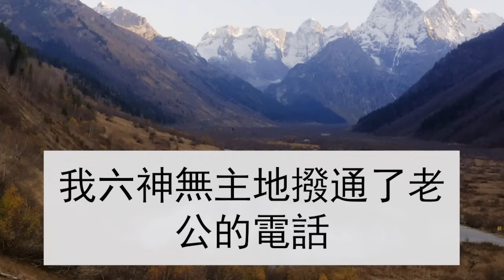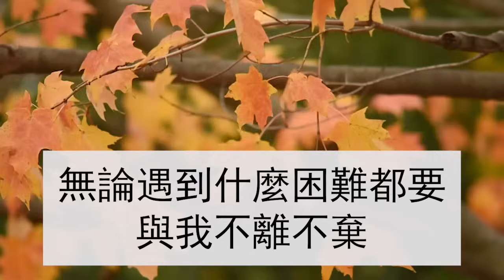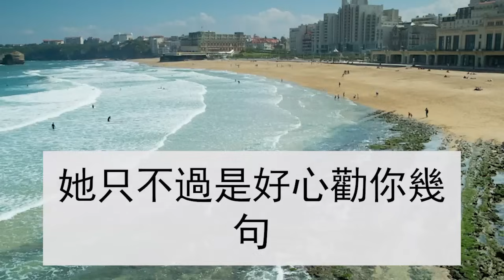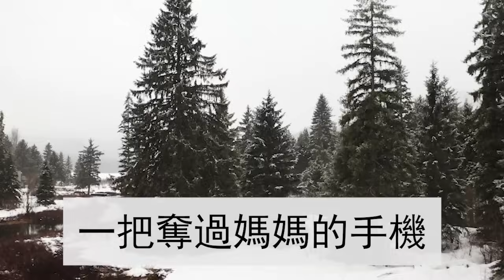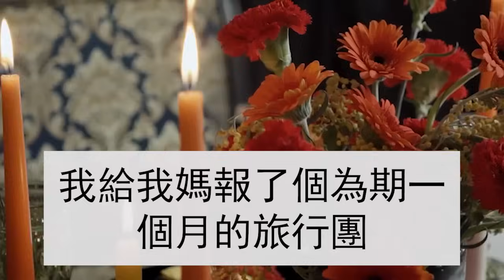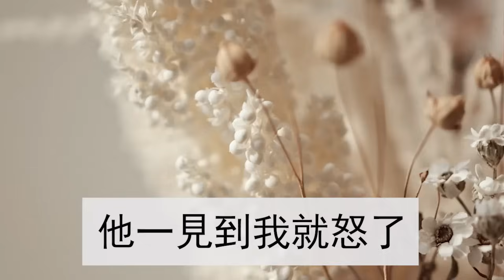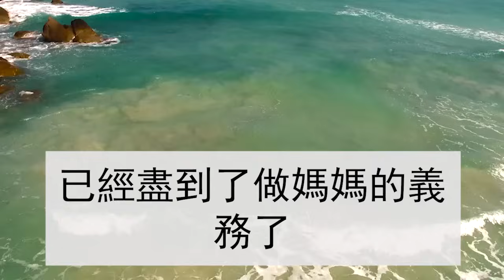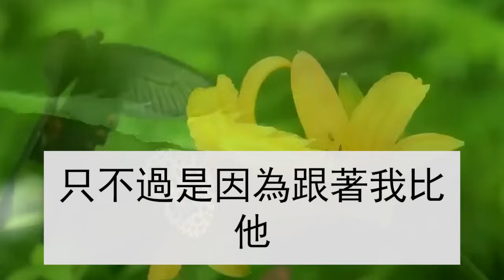帶婆婆和媽媽去體檢，不料我媽查出了胃癌，婆婆和老公勸我放棄治療，我拒絕后老公提出離婚，沒成想醫院打來電話我笑瘋了#心靈回收站